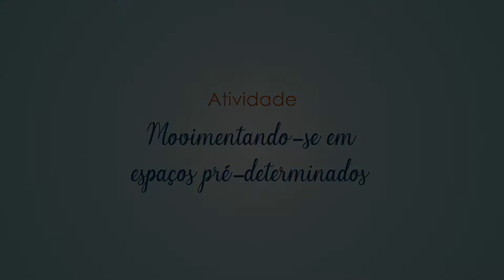Programa Crescendo em Família - Movimentando-se em espaços pré-determinados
Confira neste vídeo a atividade "Movimentando-se em espaços pré-determinados" com a  professora Tainá Maia